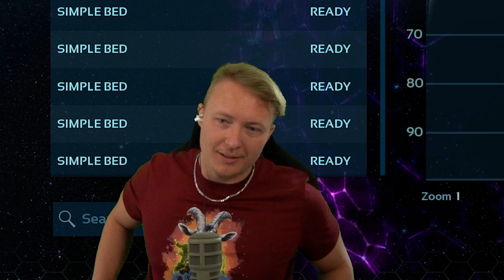200% WIN ✅oder FAIL ❌ | Ark Survival Ascended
Hilft bei geringen FPS
Einstellungen - Erweitert - KonsoleAcess = On
Ingame ESC drücken & untenrechts Befehlö eingeben
►  r.VolumetricCloud 0 ( Entfernt Wolken)
► r.VolumetricFog 0 ( Entfernt Nebel)